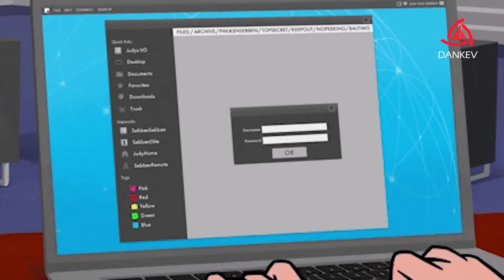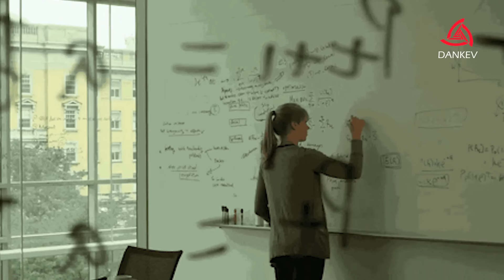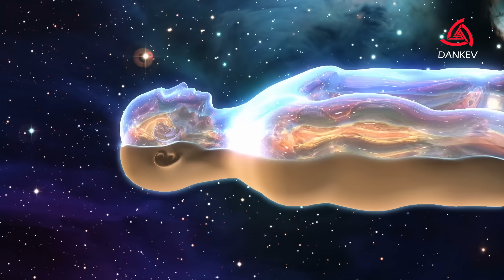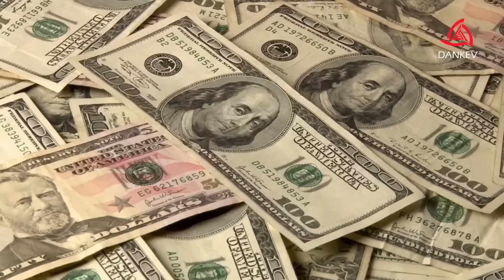¡Cosas COMUNES que te pueden llevar a la CÁRCEL! | Adiós Free Fire :v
¡Compra tu Lomito Arácnido!

¡Visita nuestra pagina compa!

EDITOR